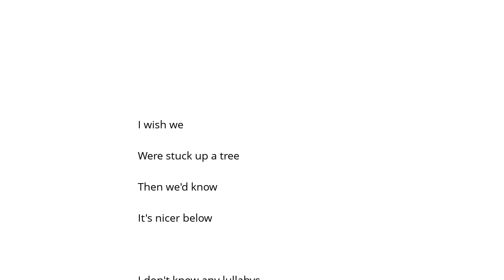The White Stripes I Can Learn Şarkı Sözü